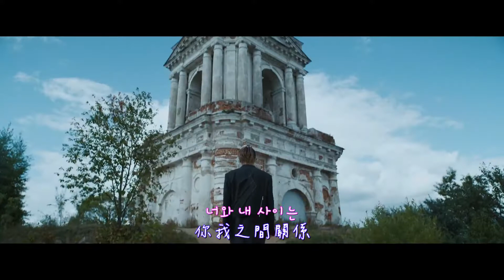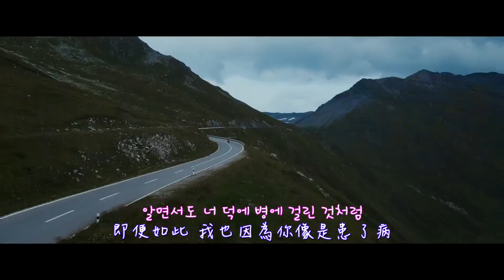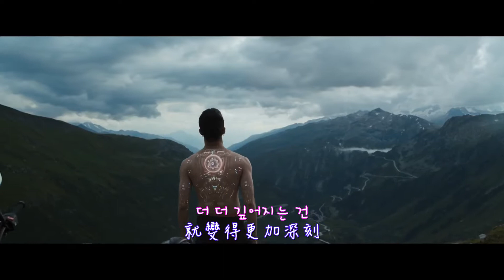ONF(온앤오프)-Why (中韓字幕)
Why
GO LIVE
ONF(온앤오프)
翻譯參考自：翻滾吧姨母